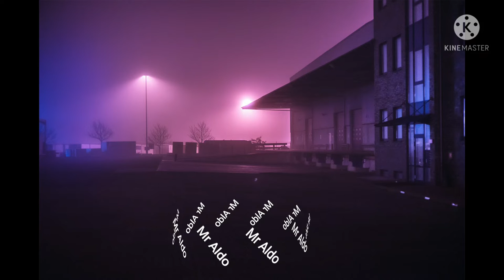Jean Marc Jafet - Douceur Lunaire